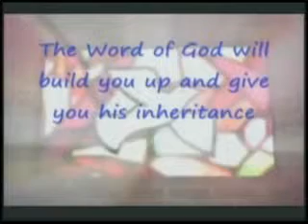GODS WORD FOR TODAY OCT 30TH 2016 WEB